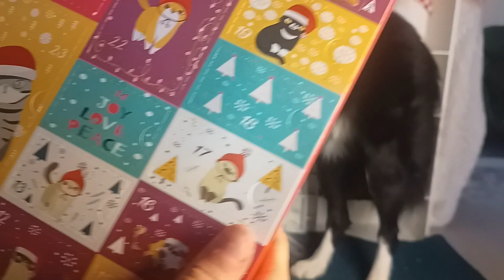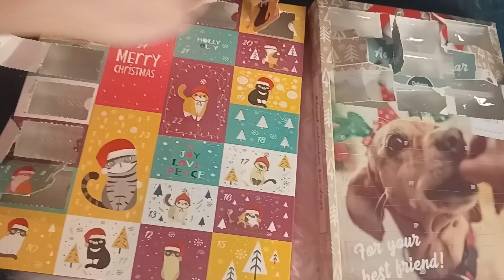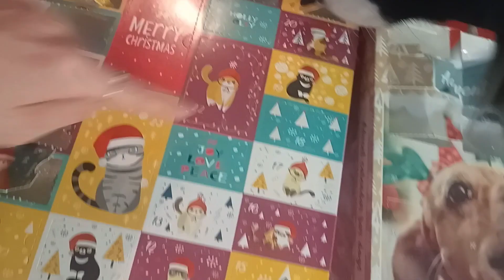Vlogmas 2022 9 December - Jack the Border Collie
Hellooooo!

This video was taken right before the little break I took. Next video will be opening 4 days of the calendars at once!